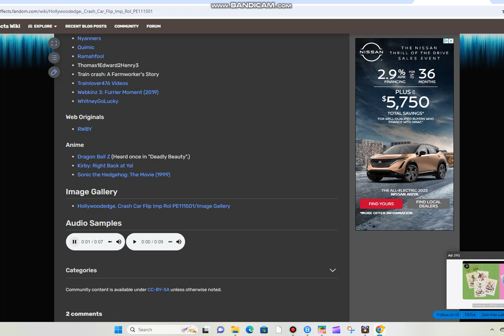FISH BOWL DESTORY!!!!!!!!!!!!!!!!!!!!!!!!!!!!!!!!!!!!!!!!!